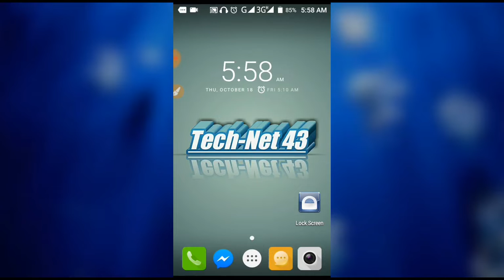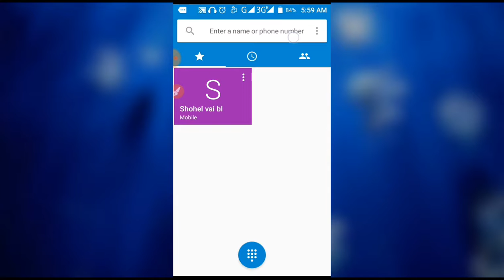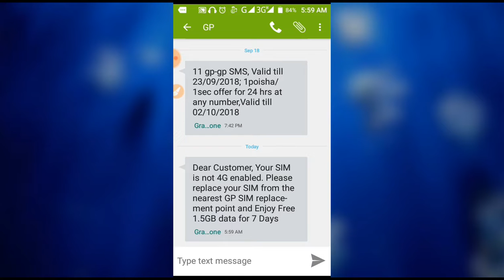গ্রামীণফোনে 1.5 GB ইন্টারনেট ফ্রি || Tehc-Net 43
আর পাশে থাকা বেল আইকনে ক্লিক করে রাখবেন পরবর্তী কোন নতুন ভিডিও পাওয়ার জন্য।